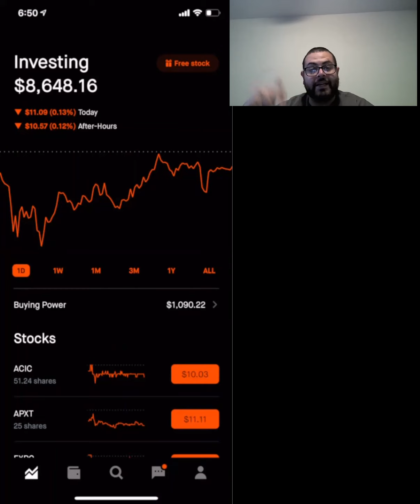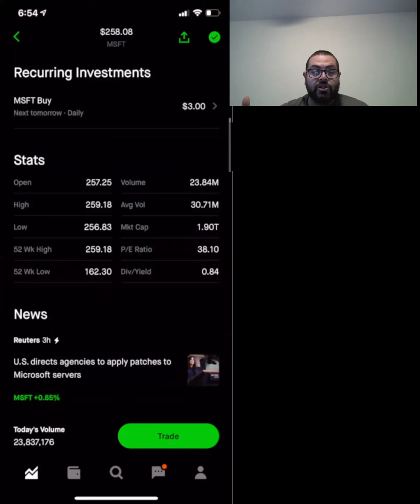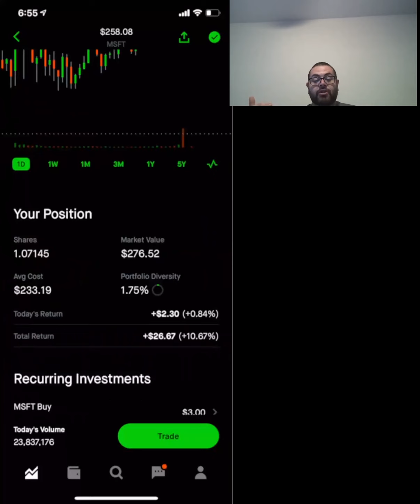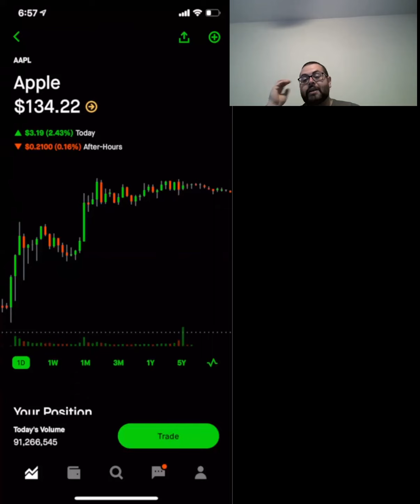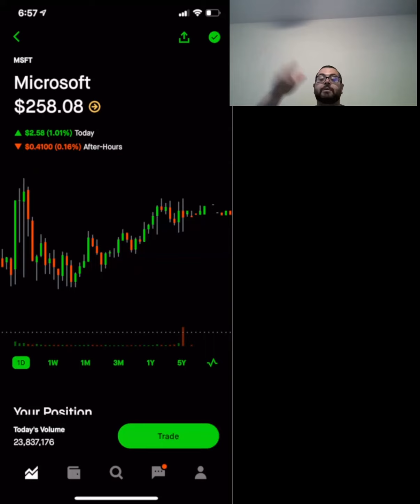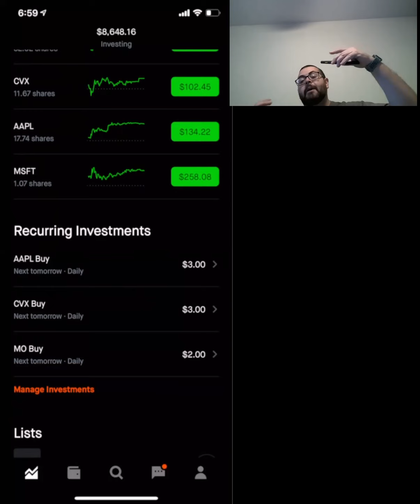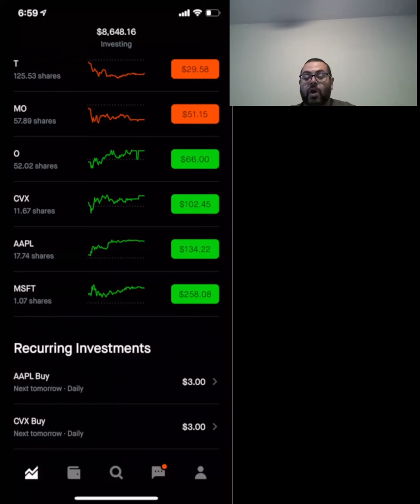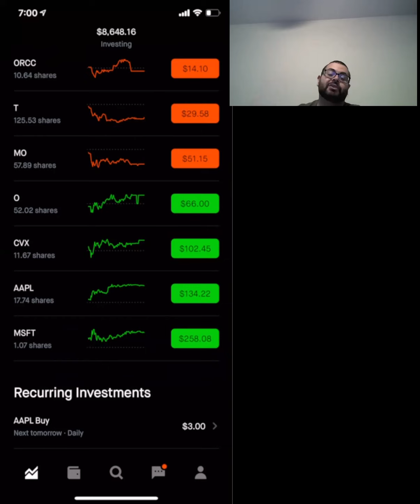Best Growth Stocks To Buy Now!!!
Acorns:
Start investing with Acorns today! Get $5 when you use my invite link: 8M2JQ5

Robinhood:
Join Robinhood with my link and we'll both get free stock 🤝